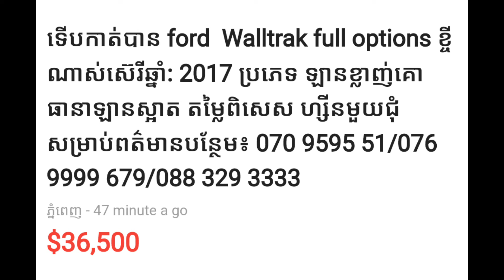😱😱 Ford Ranger wildrak 2017 ស្អាតគ្មានកន្លែងទាស់ តម្លៃទន់ៗត្រឹមតែ $10000 😍😍